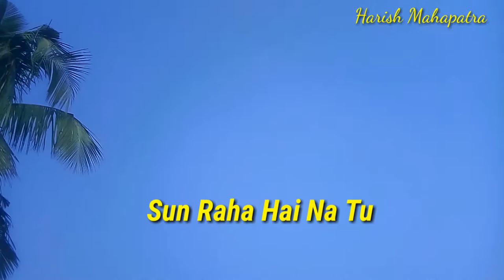Sun Raha Hai Na Tu | Unplugged |Flute instrumental Cover | Aashiqui 2| Harish Mahapatra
Dear friends❤💖💛
Presenting The Romantic Melodies song 2013 Sun Raha hai Na Tu " in instrumental flute version from the movie Aashiqui 2" which originally Sung by Shreya ghosal..

I hope you enjoy this little creatin.if I have any mistakes plz forgive me and if you really like this cover plz share with your friends and do subscribe for more...
Lyrics
Manzilein ruswa hain
Khoya hai rasta
Aaye le jaaye itni si ilteja
Yeh meri zamanat hai
Tu meri amaanat hai aa...

Mujhko irade de, kasmein de vaade de
Meri duaon ke isharon ko sahare de
Dil ko thikaane de, naye bahaane de
Khaabon ki barishon ko
Karde idhar bhi tu nighahein

Ro rahi hu main
Sun raha hai na tu
Kyun ro rahi hu main x (2)
Yaara..

Waqt bhi thehra hai
Kaise kyun yeh hua
Kash tu aise aaye jaise koi dua
Tu rooh ki rahat hai
Tu meri ibadat hai aa
Apne karam ki kar adaayein